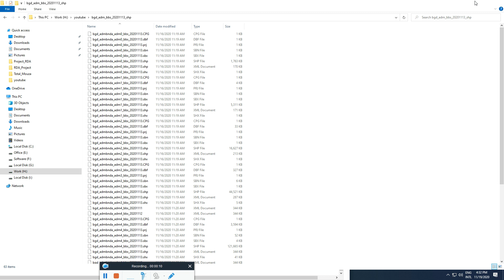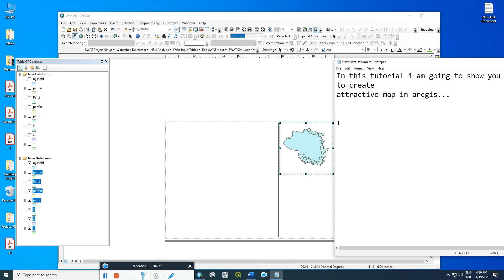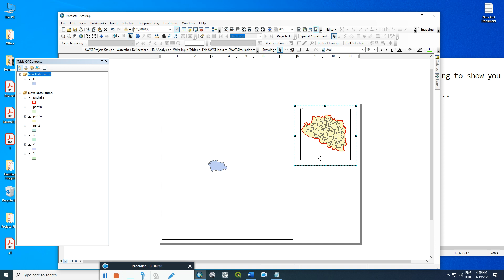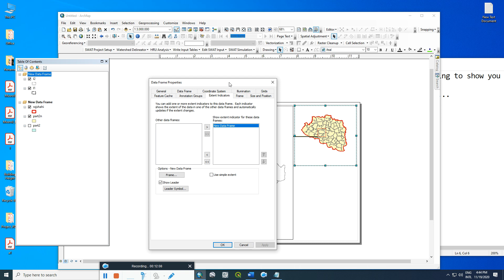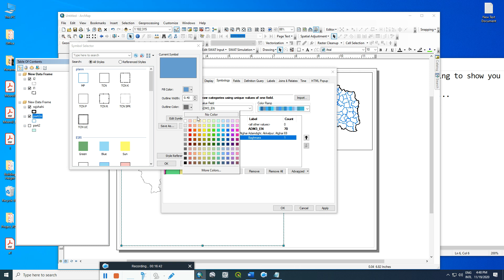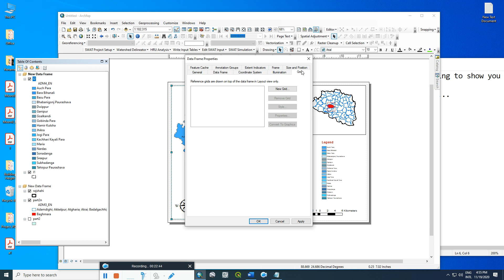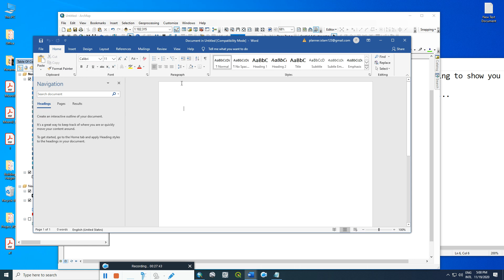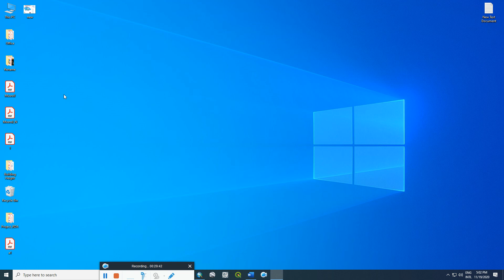How to make simple attractive Map in ArcGIS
In this tutorial I am going to show you how to create simple but attractive map in ArcGIS
👉👉Best Books on 🌏 ArcGIS Learning

♥♥♥ArcGIS DESKTOP
♥♥♥ArcGIS Pro 2.6
♥♥♥Ebook Reader

👉👉Best  🌏GIS Learning Site 🌏  for Beginner 👈👈